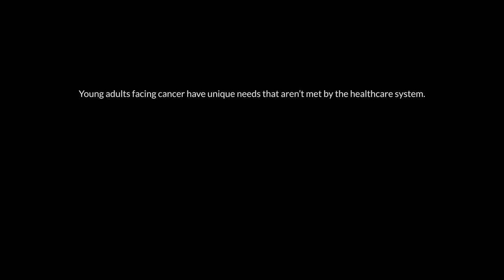Tina's Story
Almost every hour in Canada, a young adult is diagnosed with cancer. They have unique needs – practical, physical and psychosocial – that are unmet by today’s cancer system. With your support, we can help young adults with cancer thrive during and long after their diagnosis. Together, we can change the future of cancer for young adults.